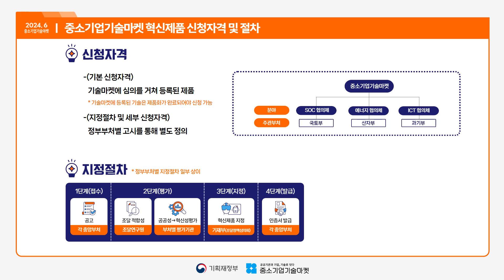공공조달 시장이 궁금하셨던 대표님들 주목!!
중소기업기술마켓에서 '혁신제품'을 찾고 있어요!
신청자격과 절차 그리고 다양한 지원 프로그램들이 있으니,
확인하시고 미래를 이끌 뛰어난 혁신제품들 기대할게요!

중소벤처기업의 성장을 한국동서발전이 응원합니다.